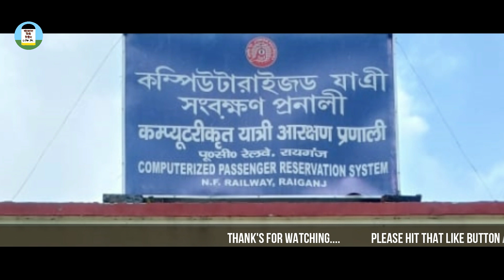রায়গঞ্জ রেলওয়ে স্টেশন | Raiganj Railway Station RGJ | Full View 2019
◾Boya Mic for Smartphones, DSLR Cameras

◾Nikon Camera

◾Video lighting stand

◾Wall Sticker

◾Mini Tripod